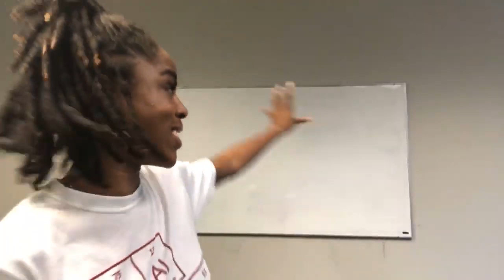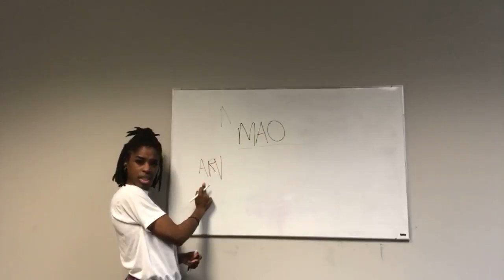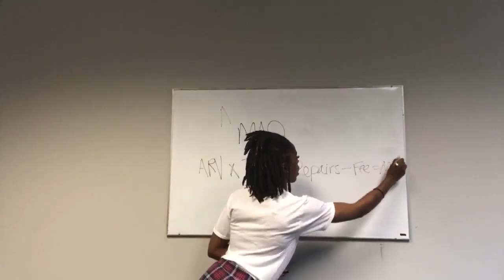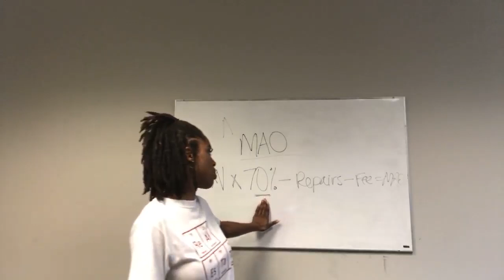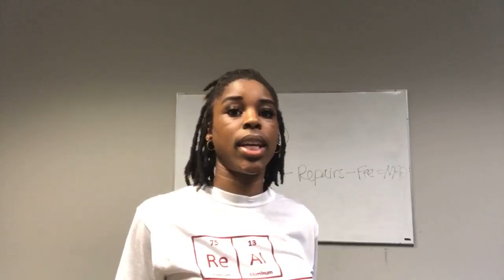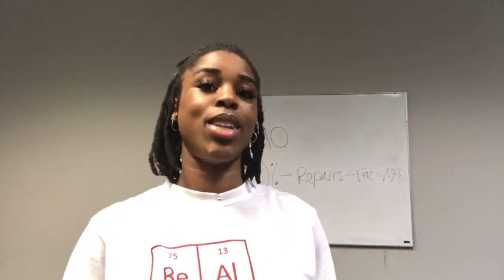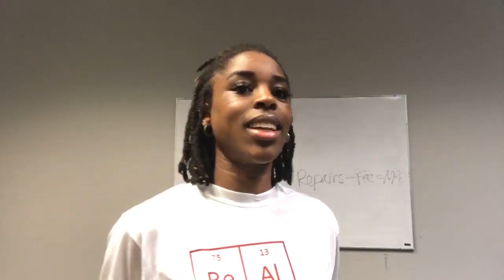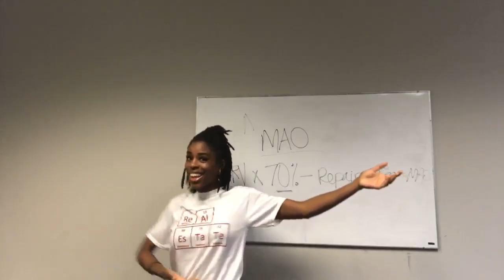Ask Me Anything Q&A | Wholesaling Real Estate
Q&A: Ask me anything about wholesaling and I will divveeeeee innnn! Haha

FAQs:
How long did it take you to get your first deal? 4 months!
What lead source did you get your first deal from? Driving for dollars, direct mail
How did you find your buyer for your first deal? From a REIA
How long have you been investing in real estate? Since 2016